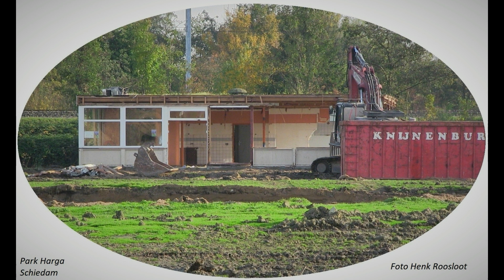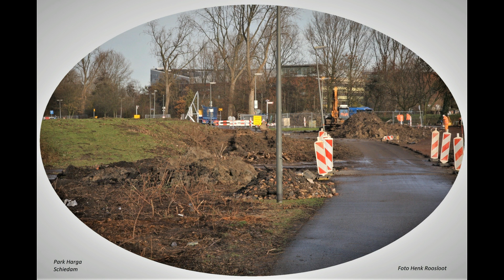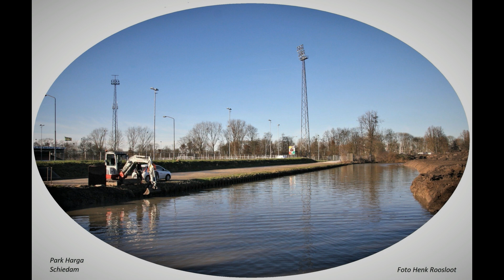Schiedam Nieuwe Woonwijk Park Harga 40 foto's anders bekeken deel 10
Schiedam Nieuwe Woonwijk Park Harga  40 foto's anders bekeken door Henk Roosloot deel 10